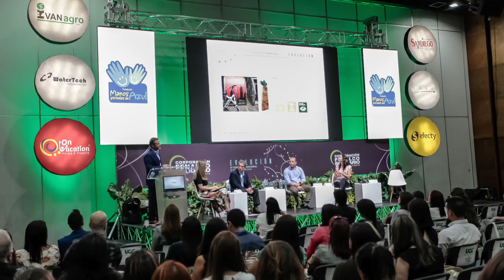Responsabilidad Social Empresarial ¿un asunto de todos? - [Negocios en Tm] ®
El equipo periodístico de Negocios en Tu Mundo, estuvo cubriendo el 8vo Congreso Nacional de Responsabilidad Social Empresarial, organizado por la Corporación Fenalco Solidario Colombia.

Responsabilidad Social Empresarial ¿un asunto de todos? en esta entrevista Sandra Patricia Sierra Vélez directora ejecutiva de la Corporación Fenalco Solidario Colombia, nos habla de la importancia que tiene este evento para los empresarios del país.

Negociosentm